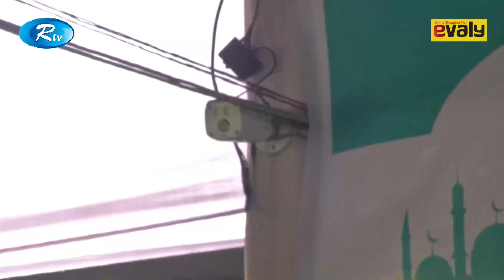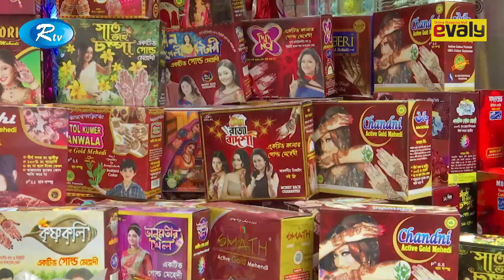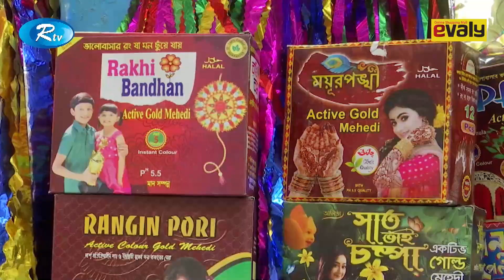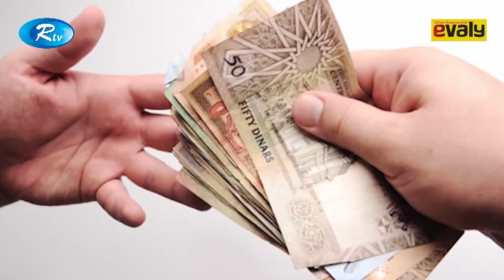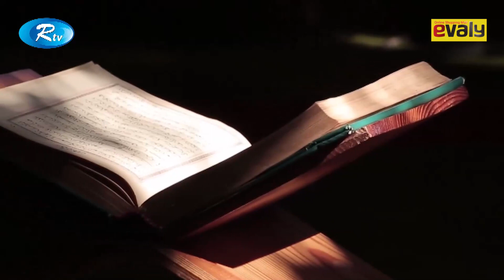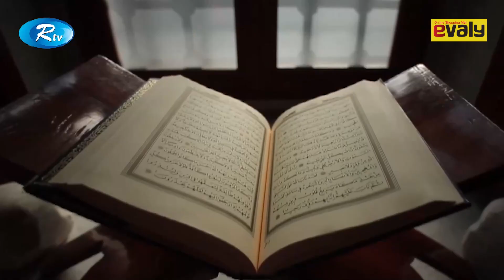Rtv News | সন্ধ্যার সংবাদ | 03 June-2019 | Sondhar Songbad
News : Rtv News সন্ধ্যার সংবাদ 03 June-2019 Sondhar Songbad

- Team RTV